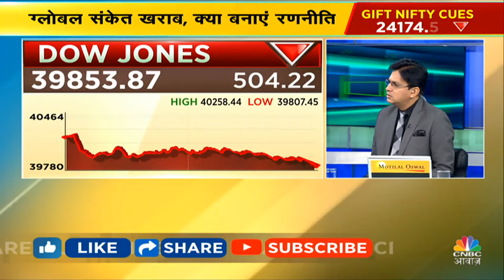Global Market Update | 2022 के बाद कल पहली बार तगड़ा गिरावट के साथ बंद हुआ अमेरिकी बाजार!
Tesla और Alphabet में बिकवाली के साथ ही कल अमेरिकी बाजार में भारी गिरावट दिखी. नैस्डैक और S&P 500 इंडेक्स के लिए 2022 के बाद सबसे खराब दिन रहा. डाओ जोंस 504 अंक, S&P 500 इंडेक्स 129 अंक, नैस्डैक 655 अंक और रसल2000 इंडेक्स 48 अंक गिरकर बंद हुए. इस एक दिन की भारी बिकवाली में US के कुल मार्केट कैपिटल में करीब 1.1 ट्रिलियन डॉलर की गिरावट दिखी. टेक इंडेक्स 4.1% फिसला. इसके अलावा कंज्यूमर डिस्क्रेशनरी और कम्युनिकेशन इंडेक्स में 3.7% तक की गिरावट दिखी.

n18oc_world